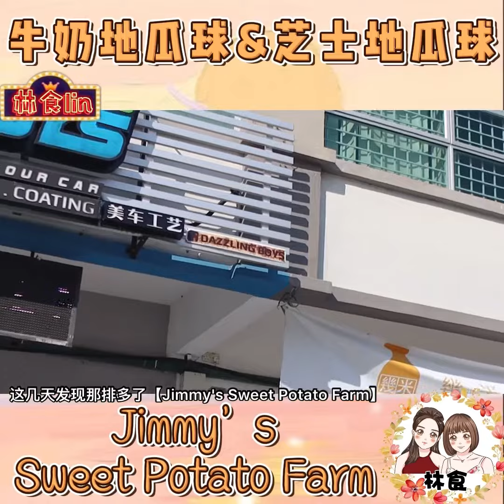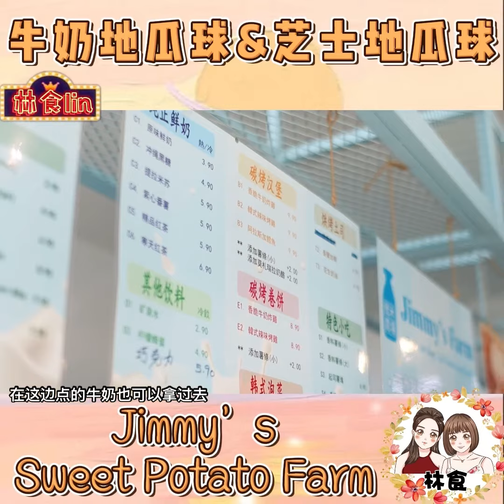地瓜球风潮来袭！📣 特色 牛奶地瓜球 & Cheese地瓜球 ！不吃你就out了！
地瓜球风潮来袭！📣
特色 牛奶地瓜球 & Cheese地瓜球 ！不吃你就out了！

不要只会吃普通的空心地瓜球！
大山脚竟然悄悄新开了一家 “地瓜球专卖店”【Jimmy‘s Sweet Potato Farm】才新开张不到一星期，生意超级火红🔥小姐姐排了一小时的队才买到呢😱

地瓜球一共有3个口味：
🟠 QQ原味🍠
🟠 香醇牛奶🥛
🟠 莱姆起司🧀️

地瓜球的口感是属于比较扎实和有饱足感的，不是“空心” 的地瓜球哦😋 其中最受欢迎的就是 香醇牛奶 的口味啦🔥 后续也会新添更多地瓜的食品哦！

这里的地瓜球制作都是使用了老板自己研发的配方，再使用特别定做的机器去制作㊙️ 所以脆度可以保持很久，冷了也很好吃😍

堂食的话可以把【Jimmy‘s Farm】的饮料拿过来喝，或是把地瓜球拿去吃都可以哦🥰 也可以在车等他们拿到车窗给你🚗

店里暂时只接受Walk In🚶‍♂️下单了留下电话号码了过后等通知后再去拿📞 不会浪费时间👍🏻还没试过的朋友赶快去尝尝鲜吧！😍

【Jimmy‘s Sweet Potato Farm 幾米地瓜農場】
📍地址：22, Lorong Bukit Kecil Indah, Taman Bukit Kecil Indah, 14000 Bukit Mertajam, Pulau Pinang.
⏱营业时间：5pm - 10pm（9.30pm last call）（星期一休息）
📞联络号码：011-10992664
💻Facebook Page：Jimmy‘s Sweet Potato Farm 幾米地瓜農場